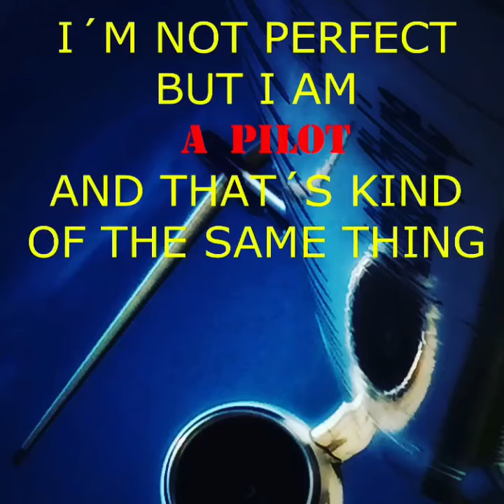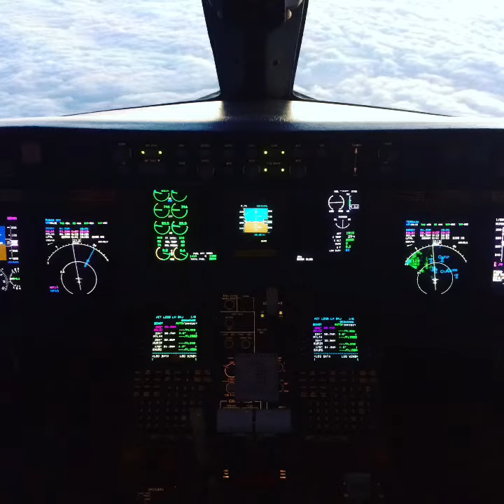Best Views From & within the Canadair Jet 900 / CRJ900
Ein kleiner Ausschnitt aus dem Alltag mit dem Canadair Regional Jet 900 - mein Arbeitsplatz ;-)
A small excerpt from everyday life with the Canadair Regional Jet 900 - my workplace ;-)